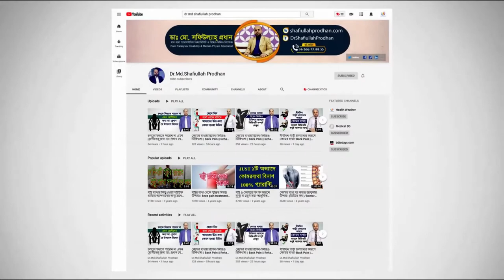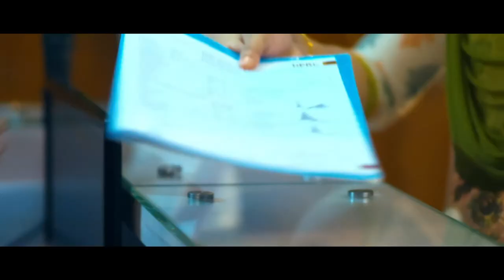কোমর ও হাঁটু ব্যথায় বিশেষজ্ঞ ডাক্তার যা বলেন || Back Pain || Knee Pain || Komor O Hatu Betha